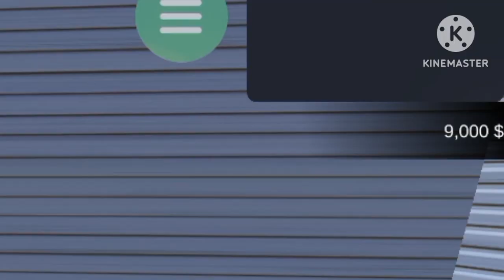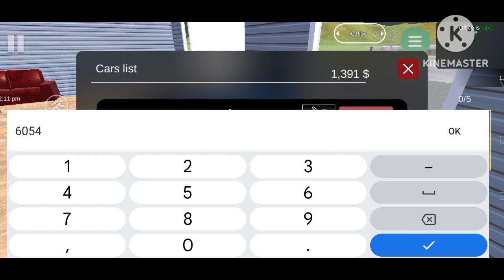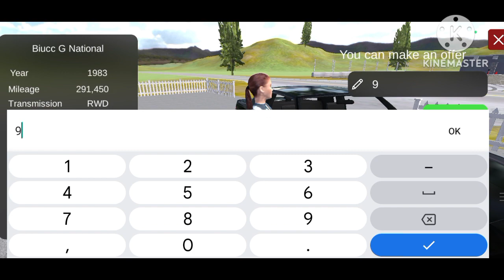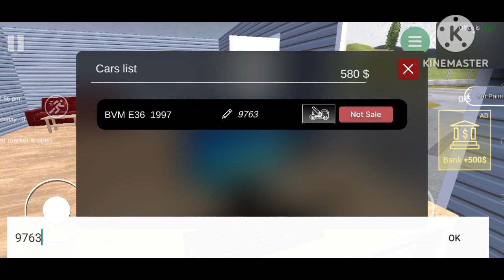I Opened My Own SuperCars Showroom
You can suggest me different types of mobile games

About my channel:
Hey guys! Welcome to *Magma Gaming* Channel!
In this channel i will upload daily videos of mobile games because this channel is totally based on mobile games!

So you guys are intrested in mobile games than this channel is good for you:)